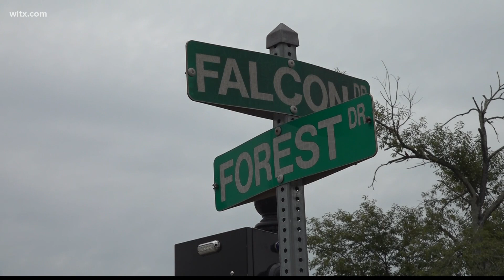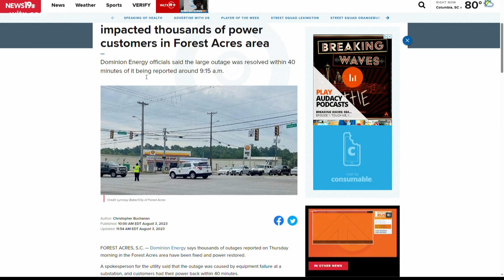Large power outage affects streets, homes in Columbia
Several city streets in Forest Acres and Columbia were affected by a large power outage Thursday morning.